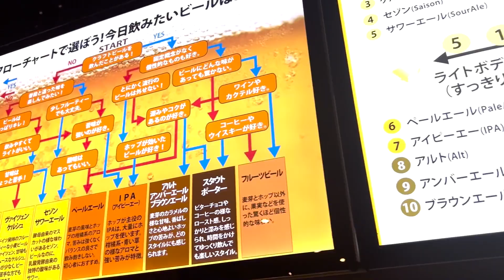【実検証！】自宅で出来る！缶ビールが美味しくなる注ぎ方！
クラフトビールインフルエンサーのヘイジーツトムが、ビールにまつわる様々なことを紹介しています！

ヘイジーツトムが、自宅で缶ビールを美味しく飲む注ぎ方である三度注ぎを実演！
さらに美味しくなるグラスの扱い方も！

【今回使用したビール】
アサヒ　マルエフ500ml缶

★★★過去の動画★★★
ークラフトビール紹介シリーズー
【クラフトビール紹介】オリジナルクラフトビール『ハイジアプロトキャンディーヘイジー』完成！
【クラフトビール紹介】まるでジュースのような味わい！ヘイジーIPAとは？

ー実検証シリーズー

ークラフトビアバー紹介シリーズー
【クラフトビアバー紹介】東京エールワークス板橋タップルーム３周年に行ってみた！

企画・出演
ヘイジーツトム

撮影・編集
ミズ